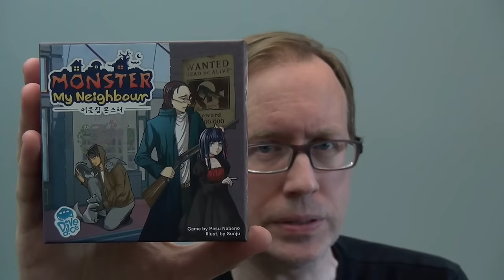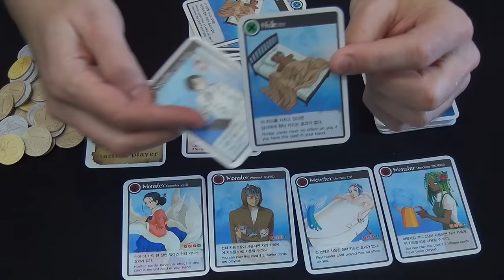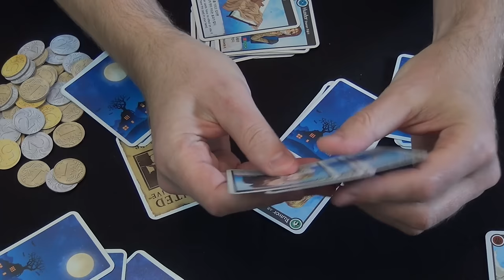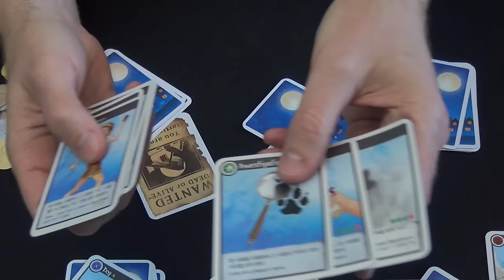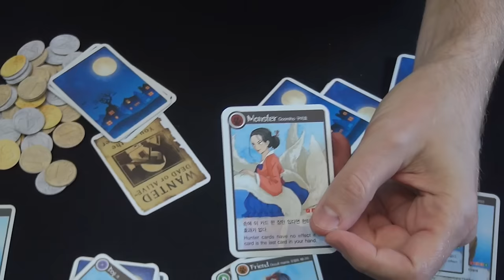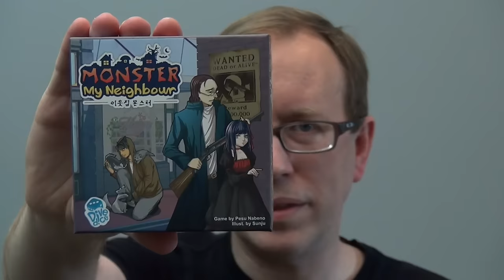Monster My Neighbor — overview and rules explanation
Monster My Neighbor on BoardGameGeek: